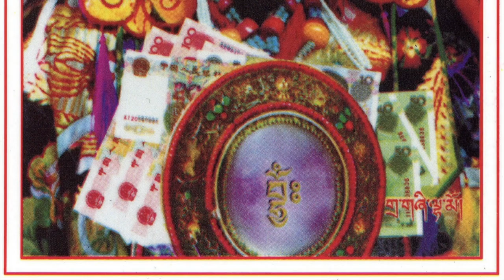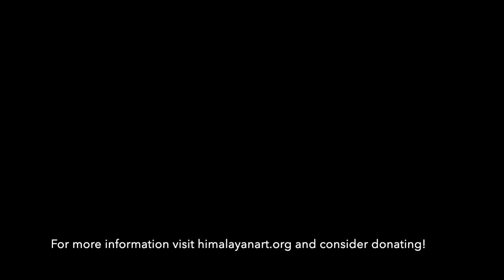Drashi Lhamo Update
The wrathful protector Drashi Lhamo is regarded as a form of Shri Devi. She resides in the Drashi Gon temple in Lhasa, Tibet. The temple was originally constructed at the request of the Tibetan ruler Pholane Sonam Tobgye (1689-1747)in the mid 18th century and is located half way between the Barkor of central Lhasa and the sprawling Sera Monastery to the north-east. The temple was also in close proximity to the Chinese embassy of the time. Sera Monastery also has a small Gonkang temple in the Barkor surrounding the Lhasa Tsuglhakang. In this small temple there is included with the other minor protectors of Sera Monastery a clay image of Drashi Lhamo.